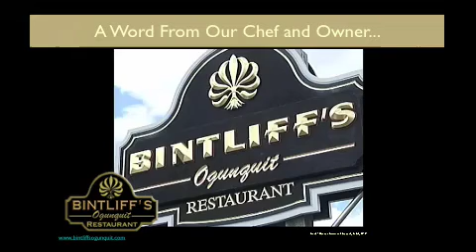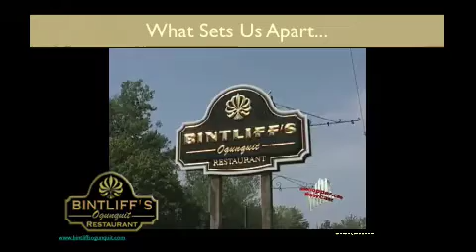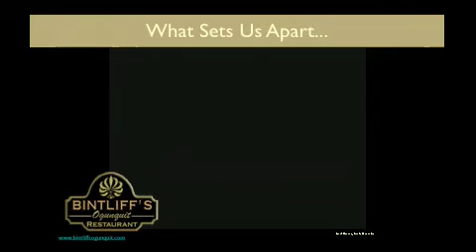Bintliffs Ogunquit, Maine Restaurant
Bintliff's Ogunquit is the perfect place to relax, enjoy and catch up with friends or make new ones. While offering a casual but elegant atmosphere, unparalleled service and refreshing cuisine, Bintliff's in Ogunquit is truly an exceptional experience which offers both Ogunquit's locals and visitors a jewel by the sea.